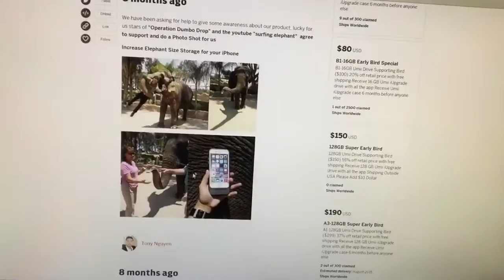MY COACH IS A LEDGEND!!!!!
Dont forget to leave a rating on the video, it is very much appreciated!!